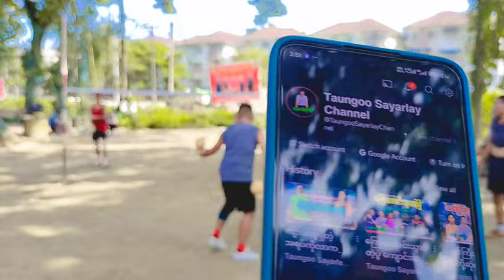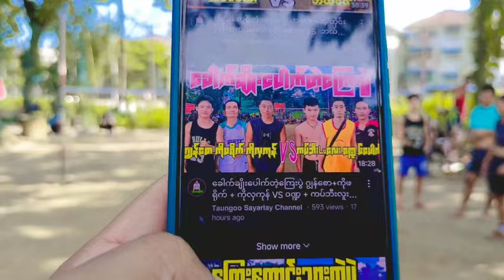စပ် ပွဲ ကိုဖရိုက် + ကိုလှကုန်VSကပ်ဘီးLuလေး + ၀ဏ္ဍပိုက် ၅ပေ ၈ ၊ ဖရိုက်ဆားဗစ်